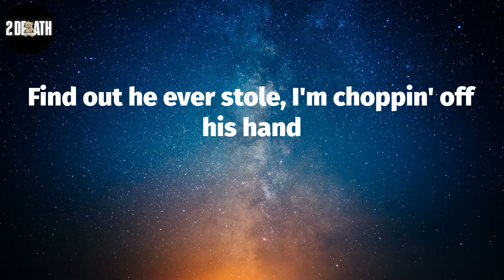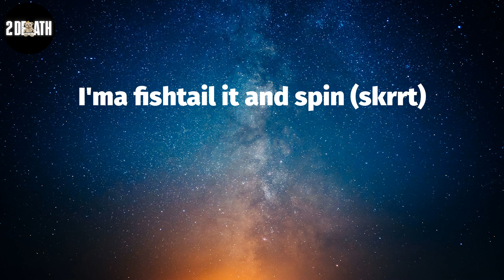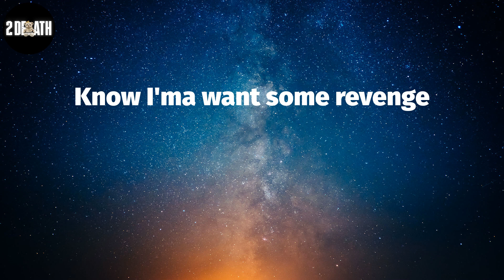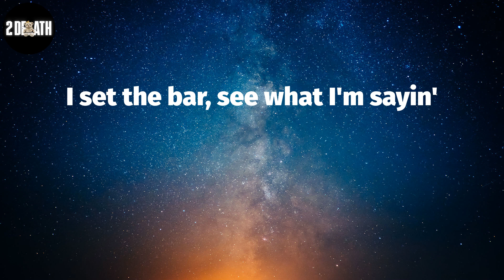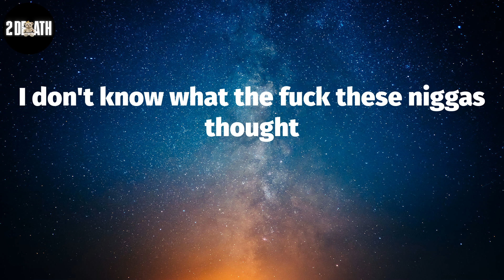Gunna, "thought i was playing" (Lyric Video)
Gunna, ""thought i was playing"" Lyrics:
(Mike WiLL, Mike WiLL)
(Young Rari)
This FN hold choppa bullets, it's a AK in my hand
These boys a bunch of pussies, they no different than a trend
I bought the block, I own the land, split it with my twins
I set the bar, see what I'm sayin'
What the fuck these niggas thought that I was playin'?
I don't know what the fuck these niggas thought
What the fuck you pussies must've thought that I was playin'? (Playin')
Must've thought he couldn't get caught
They buried that boy in the sand (damn)
Wiped that little bitch nose (slime)
It only cost a couple of grand (yup)
Find out he ever stole, I'm choppin' off his hand
Hot like a stove with a pot and the pan, we takin' over the land (hot, hot)
I can come chop up a few blocks again
Nigga can't wait to come spin (can't wait to come spin)
I'm out of the way but they pullin' me in
I'm 'bout to commit a sin
I took a lil' loss, now I'm here for the win
Niggas don't want me to win
I bought a new car for my twin
This shit ain't just for the trend (nope)
63 AMG Benz (skrrt)
I hit the engine, I put it in sport (skrrt-skrrt)
I'ma fishtail it and spin (skrrt)
Callin' a opp, you can tell him, "It's up"
Know I'ma want some revenge
Grave digger, big 4L, I'ma made nigga (21)
Say they twins, throw they body in the same river (on God)
Never tucked my tail, I went to war with real killers (pussy)
I'ma your wifey surgeon, dawg, I give her lip fillers (pussy)
SF90 cost a M, dumped this Glock like Ye did Kim (21)
Sippin' on pimp juice, watch my brim (21)
How you a shooter? You ain't even hit the rim (on God)
Summertime killin' in Air Force Ones
When it get to winter, I'm steppin' in Timbs (on God)
I call the Draco Floyd
Give him a uppercut, we hit that boy in the chin
Eight-figure nigga, I'ma drop out (21)
AK, heavy metal, rock out (21)
I'm in yo' hood, what you talkin' 'bout? (21)
Beat on my chest with my gun out (pussy)
I put a house on your head (pussy)
My money long, it won't run out (pussy)
VVS diamonds, the sun out (21)
We just count money for fun now